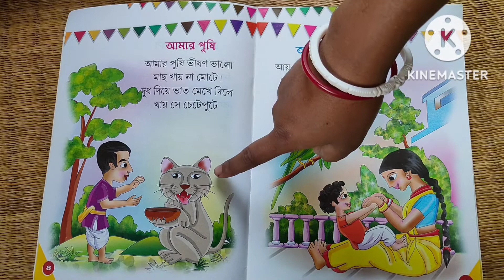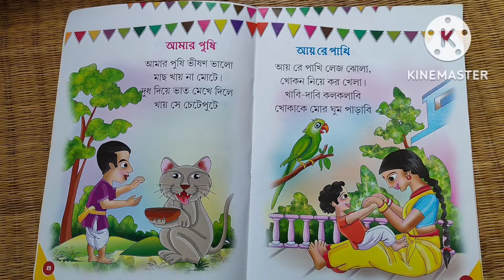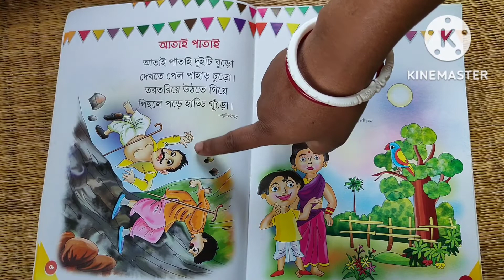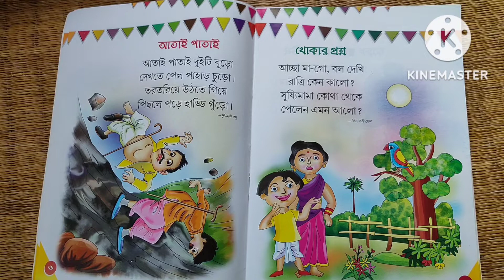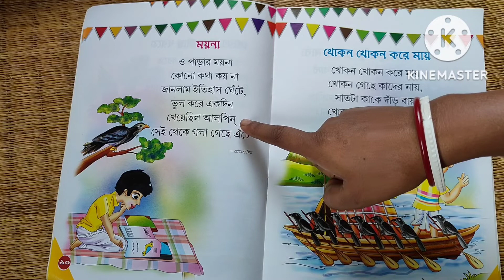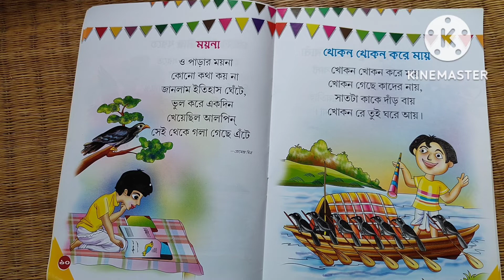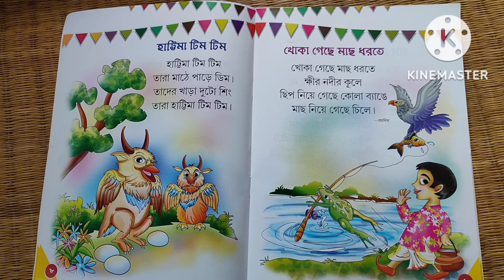নতুন বাংলা ছড়া । আয় রে পাখি লেজঝোলা । Hattima Tim Tim । New Bengali Rhymes । Abiram Pathshala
নার্সারি থেকে পঞ্চম শ্রেণী পর্যন্ত বাচ্চাদের পড়াশোনার উদ্দেশে এই চ্যানেল করা হয়েছে। তাই আপনার বাড়ির বাচ্চারা বাড়িতে পড়াশোনার সাথে সাথে আমাদের এই চ্যানেলের ভিডিও আরও ভালোভাবে পড়াশোনা করতে অনেকটাই সাহায্য করবে।

Bangla
bengali rhymes
bengali
bengali rhythm
bengali rhymes video
bengali class 1 rhymes
bengali nursery rhymes
bengali rhymes by Abiram Pathshala
bangla rhymes video
class 1 rhymes
bangla chora
kobita bangla chora
bangla chora for kids

In this video we have tried to show how to read poetry (bangla chora, bangla kobita, bengali rhymes) by books.